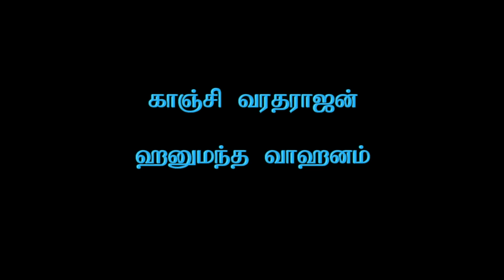Kanchi Varadarajan - Hanumantha Vahanam - Geetharthamu - Surati_10m 02s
Kanchi Varadarajan
Hanumantha Vahanam - Geetharthamu_Surati